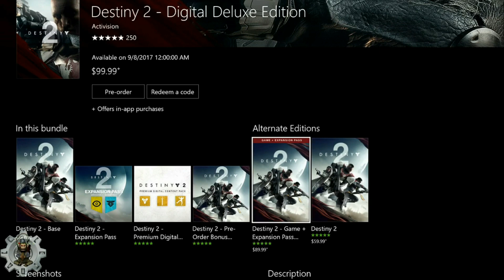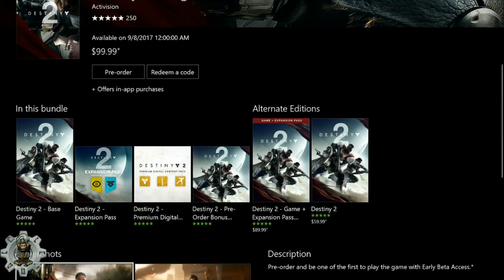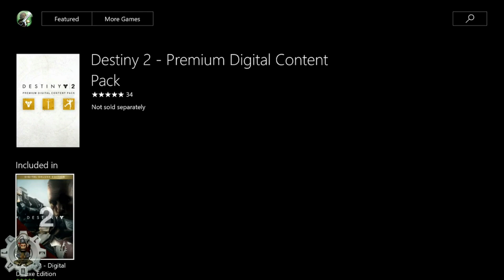Destiny 2: Everything you get with the Digital Deluxe Edition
ifunny: ZSHT360